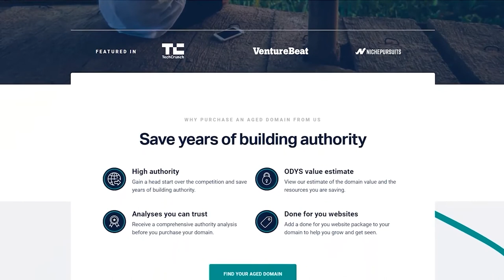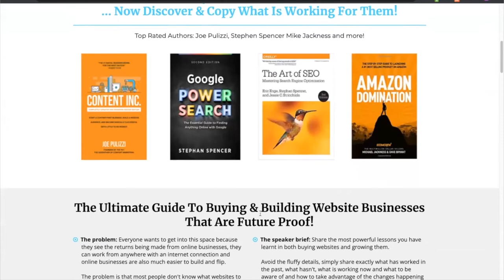Creating Winning YouTube Ads That 3X Your Results with Will Palmer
Running any marketing campaign can be complex and getting results gets harder and harder each year. You will have noticed Facebook has been making it difficult for most online businesses to get great results from their digital marketing.

This means many entrepreneurs have been forced to migrate or even just diversify over to Youtube and start creating Youtube ads. Which is why Jaryd Krause sat down with multi million dollar media buyer Will Palmer from Tier 11.

Jaryd and Will discuss how to simply migrate from Facebook over to Youtube. How to target the right audience effectively and why the video creative for your ads is important to get right. Even more important than the targeting itself.

They also discuss what your video ads should include, what type of promotion you should run and how to get the best result with your Youtube ads. If you are wanting to dominate Youtube marketing this episode is a must watch, check it out here.

Episode Highlights

0:00 - What you’ll learn in this episode
03:21 Welcome Will Palmer
04:20 Why YouTube ads are better than Facebook ads
06:25 How to start experimenting with YouTube ads
09:27 Organic growth with YouTube ads
13:46 Difference Between Facebook And Youtube Ads
16:53 How Do You Know If Part Of The Video Is Good?
19:22 How to target the right audience on YouTube (youtube targeting)
22:44 Keyword targeting for YouTube
25:47 More About Targeting Right Audience For Your Content
27:56 Where To Start With YouTube ads
31:01 YouTube Has Better Conversion Rate Then Facebook
34:09 What is the best converting offer for YouTube ads?
37:00 What Is The Best Way To Attract Audience To Click On Ad?
39:10 Why and how to test your ads

Working at one of the world's top digital marketing firms Tier 11, Will Palmer ran over $10 million in Facebook ads and realised many businesses needed to diversify into YouTube ads for the incredible results they were producing. Will now is a YouTube Ads master who helps businesses scale by crafting a great Youtube marketing strategy.

Resource Links

Connect with Will Palmer